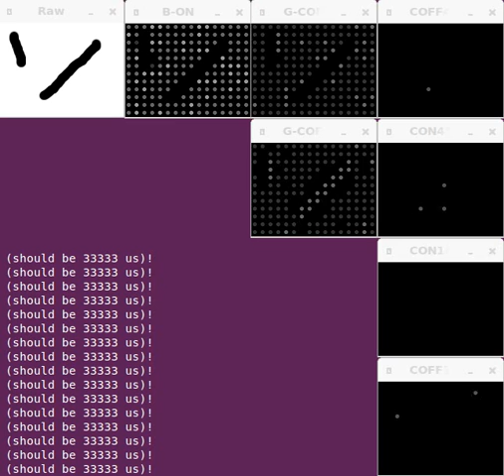v1sim45.mpeg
Visualization of model of retina to V1 orientation cells using 2500 spiking neurons and 65000 synapses, simulated in real time using nsim3 (a C simulator for spiking neural networks that I wrote). The windows are of sequentially higher layers (raw map on retina, bipolar ON cells, ganglion cells, V1 orientation cells). The neural firing is low-pass filtered at 33ms, whiter colours indicate higher firing.